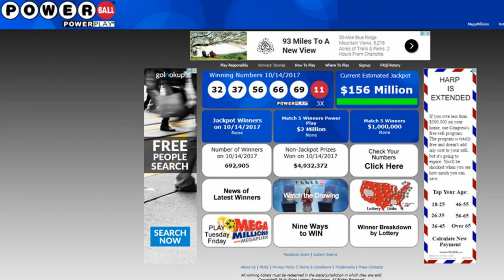Am I A Millionaire? Powerball Jackpot/Lottery (Episode 38)